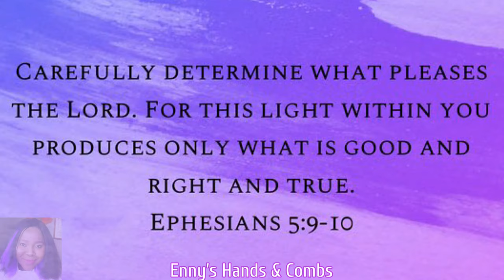HOW TO DO INVISIBLE KNOTS/KNOTLESS CROCHET BRAIDS WITH STRAIGHT HAIR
Video showing me do some crochet braids with a knotless part.